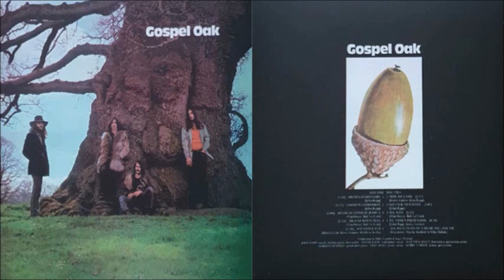Gospel Oak - Gospel Oak [Full Album] (1970)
1. Brown Haired Girl [0:00]
2. Common Expression [3:31]
3. Recollections Of Jessica [6:54]
4. South Bleach [10:03]
5. Big Fat White Man [12:44]
6. Why We Came [15:18]
7. Go Talk To Rachel [18:20]
8. O.K. Sam [22:25]
9. St. Anne's Pretension [25:48]